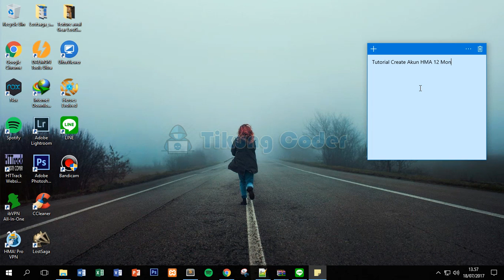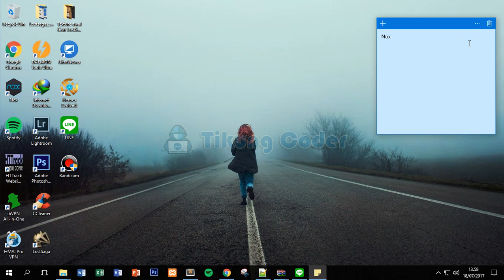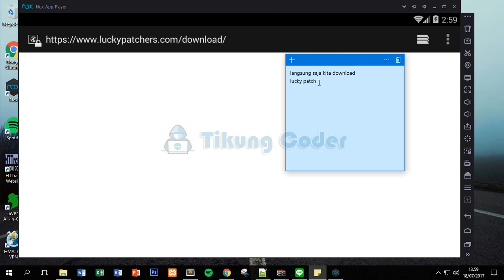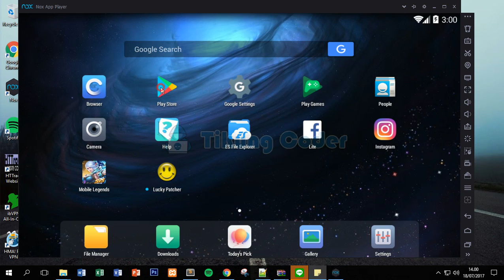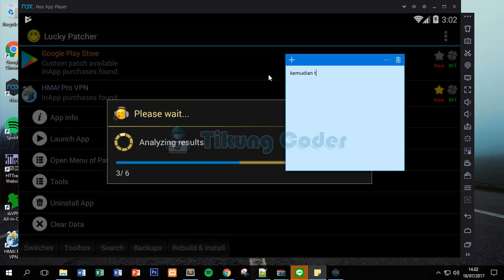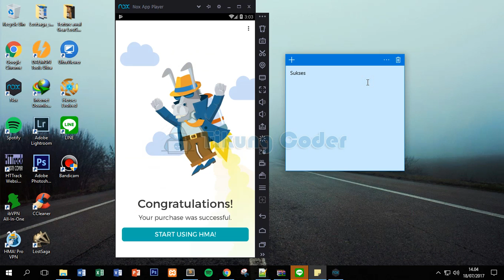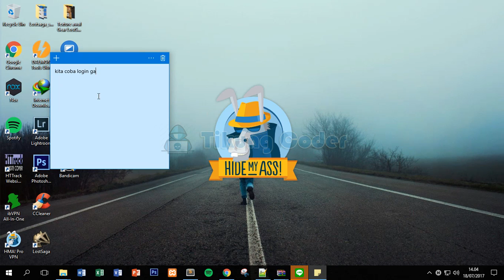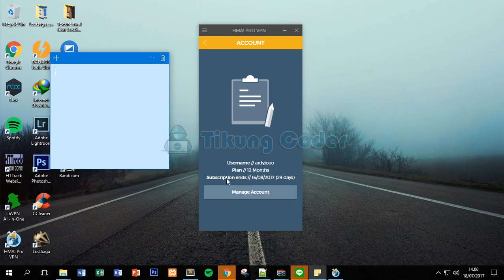Membuat Akun HMA Gratis Menggunakan Emulator Android [Free 12Month]